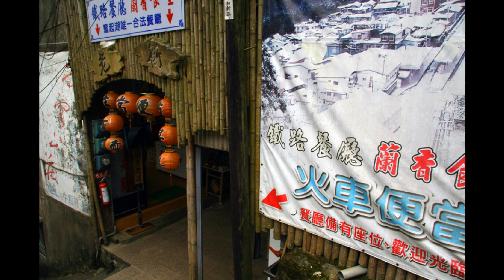拾步 台灣 Taiwan / Photos by Tony Kwok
Taiwan is an island which has for all practical purposes been independent since 1950, but which China regards as a rebel region that must be reunited with the mainland - by force if necessary.
China has claimed sovereignty over Taiwan since the end of the Chinese civil war in 1949, when the defeated Nationalist government fled to the island as the Communists, under Mao Zedong, swept to power.
China insists that nations cannot have official relations with both China and Taiwan, with the result that Taiwan has formal diplomatic ties with only a few countries. The US is Taiwan's most important friend and protector.
Despite its diplomatic isolation, Taiwan has become one of Asia's big traders. It is considered to have achieved an economic miracle, becoming one of the world's top producers of computer technology.
臺灣，別稱福爾摩沙（源自葡萄牙語Ilha Formosa，葡萄牙語發音：[ˌiʎɐ fuɾˈmɔzɐ]，意為「美麗島」），是位於亞洲東部、太平洋西北側的島嶼，地處琉球群島與菲律賓群島之間，西隔臺灣海峽與中國大陸相望。島嶼面積約3.6萬平方公里，為世界第38大島嶼，其中七成為山地與丘陵，平原則主要集中於西部沿海，地形海拔變化大。臺灣位居北回歸線上，介於熱帶與亞熱帶地帶之間，北回歸線以北為副熱帶季風氣候、以南為熱帶季風氣候 ，自然景觀與生態系資源相當豐富而多元 。
臺灣現今人口約兩千三百萬，主要由漢族與臺灣原住民族組成，其中漢族依文化移民時期分為閩南、客家與臺灣外省人，以閩南為最大族群。人口分佈上，超過七成集中於西部的五大都會區，其中以行政中心臺北為核心的臺北都會區最大。
臺灣自古為原住民族世居之地 ，至17世紀中葉開始有其他族群大量移入；時至今日漢族成為臺灣的多數族群。自有信史記錄以來，臺灣歷史上曾經歷荷西時期、大肚王國、明鄭時期、滿清時期、日本時期等多次政權遞嬗，最近一次為1945年10月後由中華民國統治。1949年兩岸分治後，中華民國的有效統治範圍限縮至臺澎金馬與部分南海島礁，臺灣自此實質上成為中華民國的主要領土，並延續至今 。
歷經日治時期所打下的現代化基礎、以及中華民國政府遷臺後運用美援所進行的一系列的經濟建設，臺灣自1960年代起在經濟與社會發展上突飛猛進，締造舉世聞名的「臺灣奇蹟」，名列亞洲四小龍之一；之後在1990年代躋身發達國家之列，目前無論人均所得或人類發展指數均具世界先進國家水準 。臺灣擁有蓬勃的製造業及尖端科技，在半導體、資訊科技、通訊、電子精密製造等領域執牛耳。貿易方面主要透過高科技產業賺取外匯，經濟發展上以高科技產業與服務業為中心，亦朝向文化產業及觀光業發展 。
隨着解嚴以來政治上的自由化與民主化，以泛藍與泛綠為首的政黨政治、統一與獨立議題、以及公民社會的形成，臺灣逐漸脫離過往戒嚴時代形塑的大中國史觀，發展出以臺灣為中心的多元文化主義 ，使得臺灣文化呈現多元並立、兼容並蓄的面貌。
「臺灣」名稱來自於南臺灣原住民族西拉雅族的台窩灣社 （Taioan/Taivoan），此名稱位置即現今臺南安平地區附近一帶 ，荷蘭人來臺時便以此稱呼臺灣，並隨漢人以音譯轉寫為漢字「大員」、「大苑」、「臺員」、「大灣」或「臺窩灣」等名稱，最後在清治時期演變成以北京官話發音的「臺灣」留名直到現在。
臺灣荷蘭統治時期臺灣被稱作「Taivoan（大員）」，但明鄭時期捨棄荷治時期使用的「大員」名稱，將臺灣稱為「東都」（鄭成功在位時代）、「東寧」（鄭經在位時代） 。納入清朝版圖後，清朝改以「臺灣」設置臺灣府，「臺灣」遂成為此島嶼的稱呼 。除此之外，臺灣亦有「寶島」、「鯤島」、「蓬萊」、「福爾摩沙」、「福摩薩 」、「高砂」等別稱。
臺灣又被稱為「福爾摩沙」。在1544年當時葡萄牙船隻在經過臺灣海面時，水手從海上遠望臺灣，發現臺灣甚為美麗，於是高呼「Ilha Formosa！」，在葡萄牙語的「Formosa」為「美麗」之意，「Ilha」為「島嶼」之意，故翻譯為美麗島，因此「福爾摩沙」取葡萄牙語「Formosa」音譯而來 ，但此說法尚無直接與明確的證據 。在1950年代前是歐洲國家對臺灣的主要稱呼 。歐洲亦因此曾長期稱臺灣海峽為福爾摩沙海峽。
臺灣由於物產豐富，故又稱寶島，士人則喜以《山海經》等古籍中的海上神山仙島蓬萊、瀛洲等，作為臺灣的雅稱。而因平地地形之緣故，使臺灣又有「鯤島」之別稱 。
《三國志·吳書·孫權傳》稱：黃龍二年春正月，孫權遣將軍衛溫、諸葛直將甲士萬人浮海求夷洲及亶洲...衛溫、諸葛直到夷洲抓了數千人回到東吳。但並無任何證據顯示以上所稱夷洲是臺灣，史學界對此有爭議。
日本古代曾稱呼臺灣為「高砂」、「高砂國」或「高山國」。日本人以「打狗山」之音，轉成「高砂（takasegun）」。京都金地院所藏的《異國渡海御朱印帳》中，以「高砂國」稱呼臺灣，兩者之片假名皆為「タカサグン」。
臺灣的漢字正式書寫為「臺灣」，而「臺」為繁體字，但與異體字「台」通用，現今民間與媒體多用「台灣」 ，在中華民國的官方國書、文件中則使用正式的「臺灣」 。臺北市政府在馬英九擔任市長推動「正體字運動」時，全面於相關機關的公文與文件使用「臺」字 ；中華民國教育部在2010年考據字源後宣佈，以後教育部公文一律使用「臺灣」用字，並建議中央其他部會跟進 。而俗體字「台」原作為正字的發音實為「ㄧˊ」（國音二式：yí）：和「怡」字通用，以及「ㄊㄞ」（國音二式：tāi）：浙江省台州、天台山等部分地名的正字 。